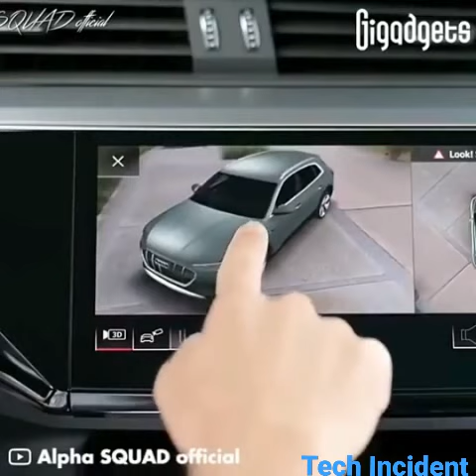Audi car|Touch reverse back mirror